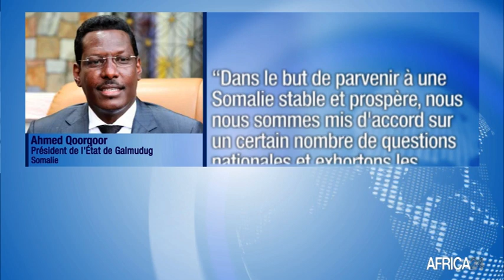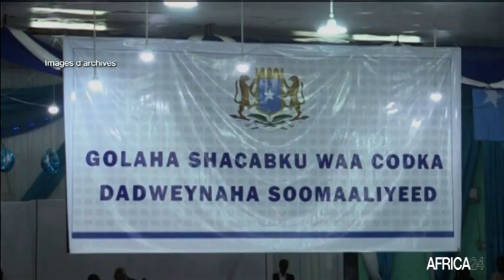Somalie, PLAIDOYER POUR UN MODE ÉLECTORAL ALTERNATIF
Politique : Les présidents des 5 Etats fédérés du pays se sont opposés à un potentiel report des élections.